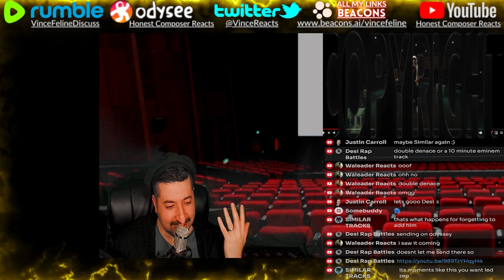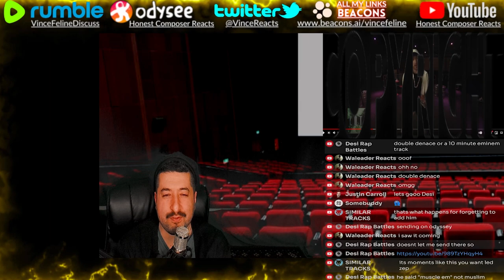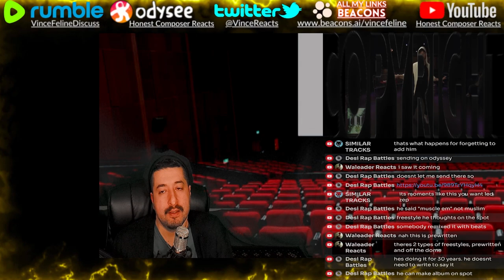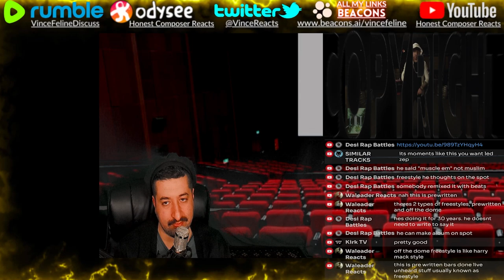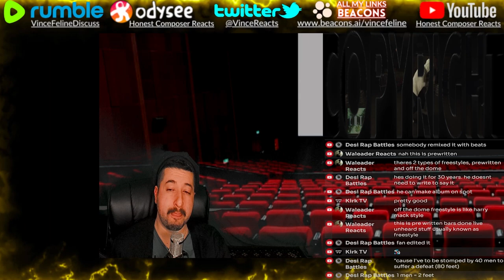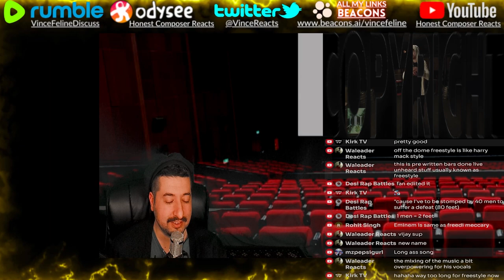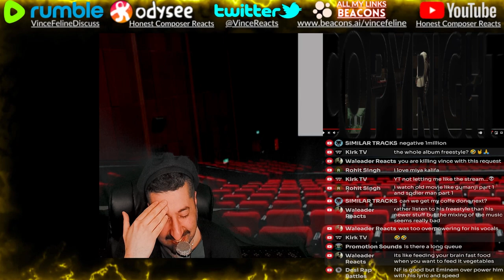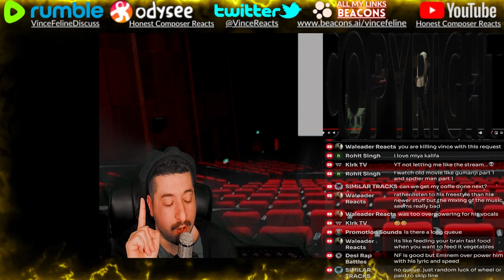I'M TOO OLD FOR THIS - Eminem - Kick Off Freestyle Reaction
Reacting to Eminem - Kick Off Freestyle
ALL MY CONTENT IN ONE PLACE :